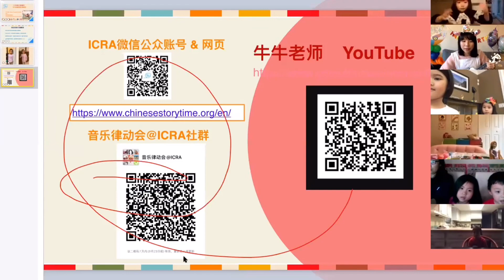十月幼儿生日音乐会-线上幼儿律动课上课实况 Feat. ICRA 中文故事会 Music movement online class for Kids/ Freeze Dance in Chinese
感谢ICRA的机会
让我能认识这些可爱的孩子
在线上音乐律动会的五个多月裡
我看见孩子自信快乐的唱歌和跳舞
愿孩子平安长大体验世界

谢谢十月寿星 Hana, Alison, Elizabeth, Elise的表演
祝你们生日快乐：）
也祝牛牛姐姐生日快乐